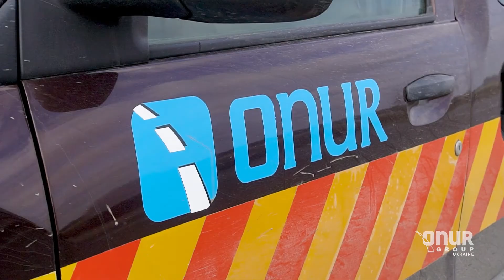Компанія Onur Group реалізувала проект OPRC в Україні. Частина 4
Проєкт OPRC (Output and Performance-based Road Contract) для автодороги М06 Київ - Чоп, який реалізовує компанія Onur Group Ukraine.

Над проектом працювало 210 людей (з них 13 – іноземці) на 9 базах компанії. Для реалізації було використано 127 одиниць спецтехніки. У смугах відведення також було висаджено близько 3 500 нових дерев.